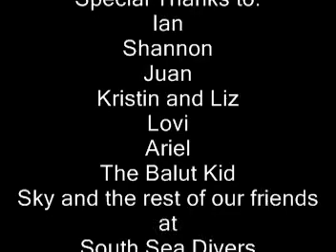Tasty treat- Balut!!!!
Balut is a Filipino delicacy. This is not your ordinary egg. It's a nearly developed duck embryo boiled to perfection then enjoyed with a pinch of rock salt. MMMmmm. good.